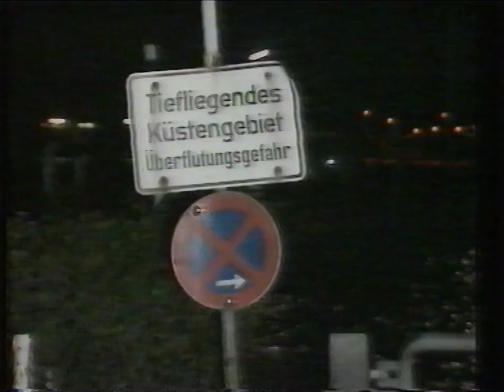Pro7 - Nachrichten 23.01.1993